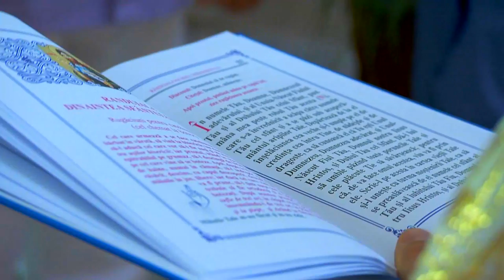Montaj Botez Mirela & Cristi, Bucuresti